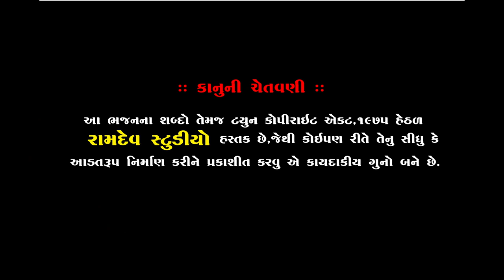સાચા રે સંતો ની માથે ભક્તિ કેરા મોલ || Vijay Gadhvi || Piplidham || નેજા ઉત્સવ || Ramdev Studio